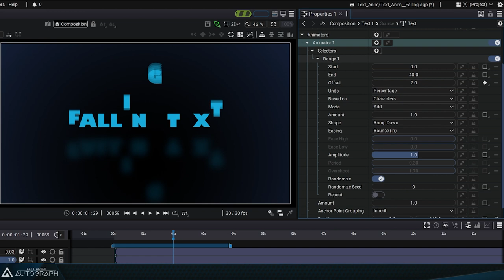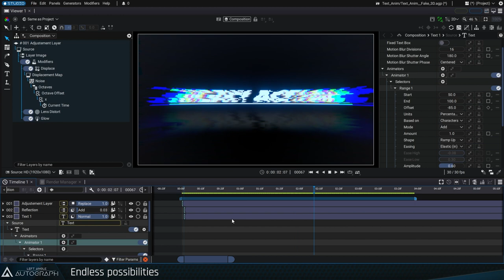Text Animation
The new text panel and "Rich Text" mode let you edit each letter's properties to define the size, color, and spacing for each letter according to the current selection. Each letter can use a different font. You can also use fonts that are not installed on your system, simply by dragging the *.TTF or *.OTF files into the Project Panel.

“Plain Text" mode lets you connect the text source to any other parameter or external data to create variable, context-sensitive projects.

Animate text by adding "Animators", which let you alter a number of parameters for each letter over time, such as Position, Rotation, Scale, and Color. Select the letters that you want to modify with Range or Wiggle Selectors, which contain a large number of parameters for unlimited creativity!